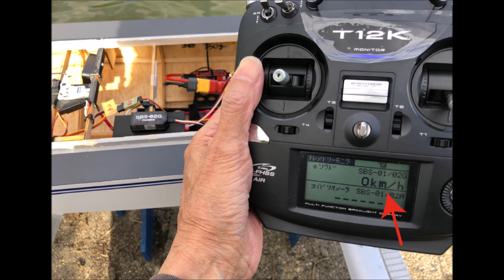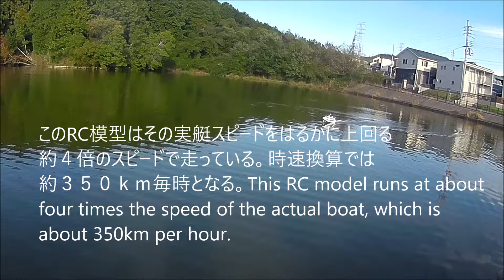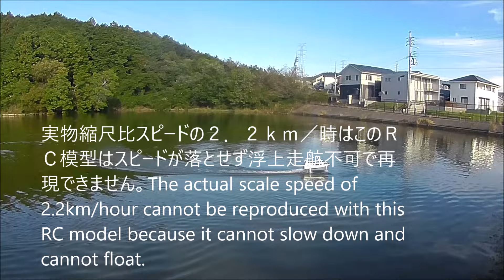RC Jetfoil Speed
自作RC ジェットフォイルの走行スピードを測って見た。
実物ジェットフォイルは４５ノット（約時速８3ｋｍ）で海上を走る。
　縮尺比1/40のRCモデルは縮尺比換算スピードの２．２ｋｍの約３倍の
時速９ｋｍで走っていた。それは実物換算スピードでは時速３６０ｋｍとなる。I measured the speed of my homemade RC jetfoil.
The real jetfoil travels over the ocean at 45 knots (about 83km/h).
The 1/40-scale RC model travels at 9km/h, which is about three times the scaled speed of 2.2km/h. That's a real-life speed of 360km/h.